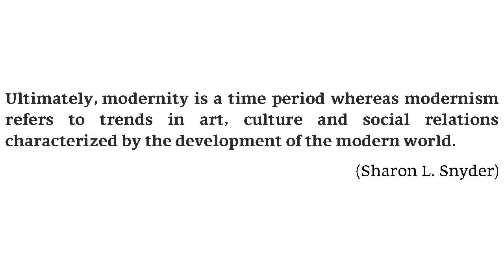What is modernity?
In this video, I refer to Marshall Berman's book on modernity: 'All That is Solid Melts into Air', to provide a starting point for discussing what modernity is.

About me: BA Japanese Language and Culture; MA Comparative East Asian and African Literature; PhD in Islamic and Post-colonial Literature of West Africa from the School of Oriental and African Studies, University of London. Twenty years' teaching and lecturing experience. Fifteen years of media and presenting experience.

Photo credits:
Marshall Berman, jacket by Penguin Publishers, London; 'Utopia' by Mateusz Szczypinski; Indonesian Fisherman: Michael Patrick O'Neill Science Source; A mother and child in a Brazilian favela. Midianinja.